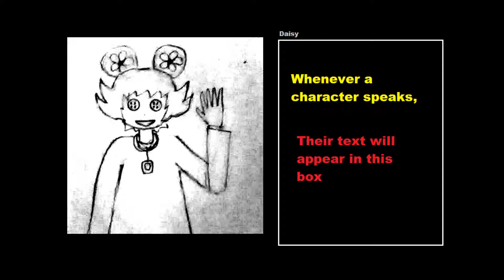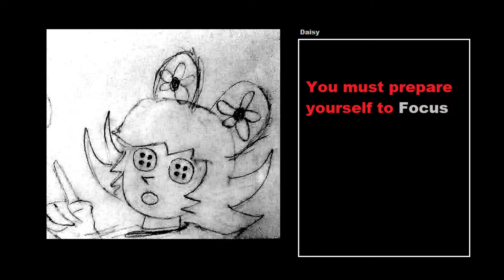Daisy's Guide to watching Jouet Meurtre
Jouet Muertre, the greatest stageplay ever written, coming December. (ACT 1 parts 1-5)

In this video, Queen Daisy explains how this format will work, so you can enjoy it easily. Featuring her first Waltz op. 3